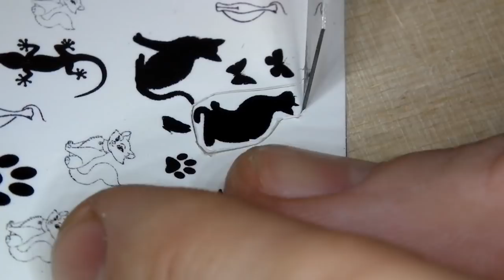DIY. CAT🐈 in Resin / ART RESIN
Banggood:
1. 10mm lathe tool set